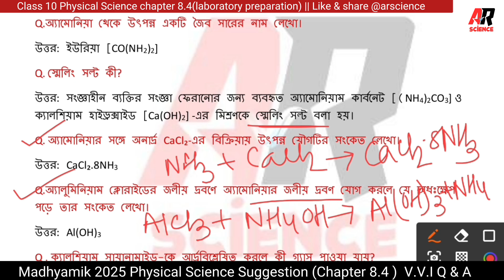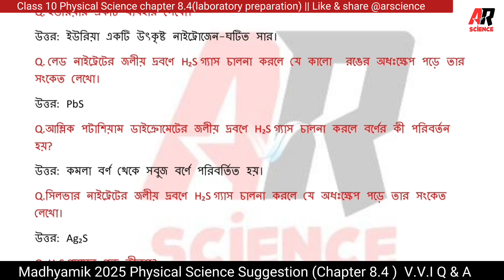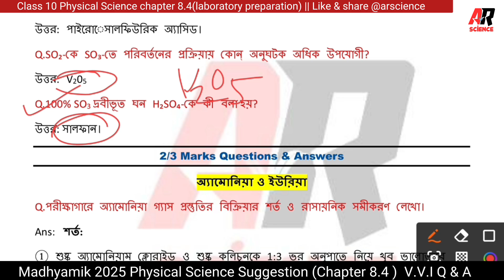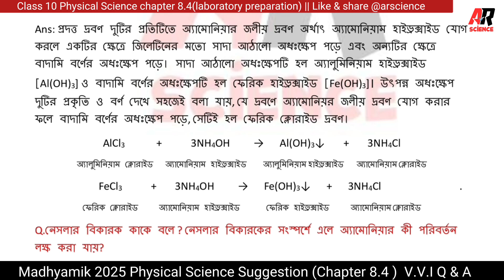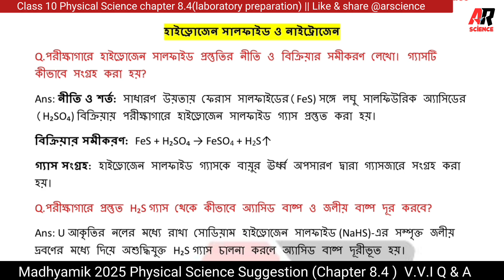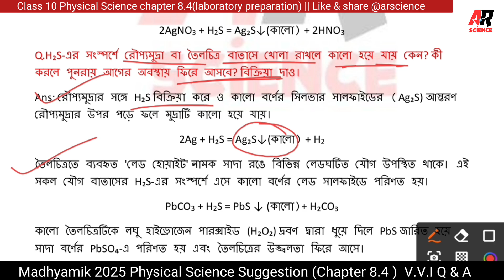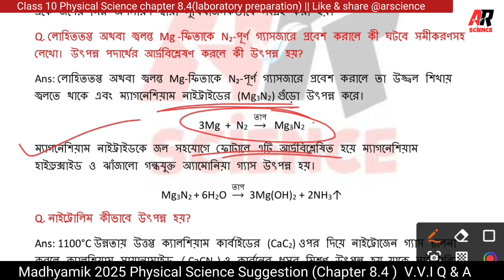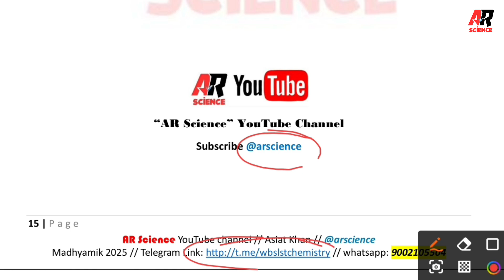Madhyamik physical science suggestion 2025||class 10 2nd unit test suggestion 2024@ARScienceAsiat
class 10 2nd unit test suggestion 2024||Madhyamik physical science suggestion 2025‎@ARScienceAsiat
All Questions answes with explanation.
 (Please share vedio. . . for me)
🎇Big News: Madhyamik 2025 Paid pdf Group coming soon. . . . .